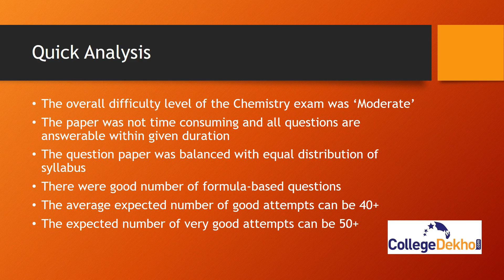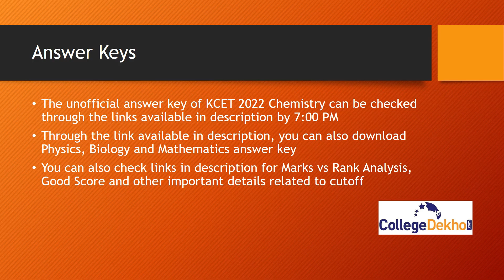KCET 2022 Chemistry Quick Analysis: Question Paper Review, Student Feedback| CollegeDekho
KCET 2022 Chemistry has concluded, and the student reviews are now available. Check the links below for more details.